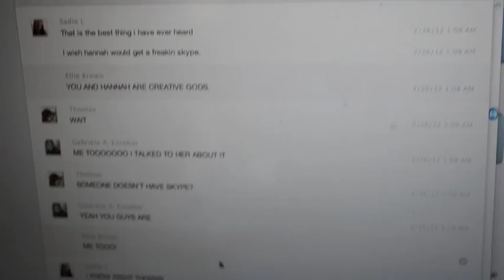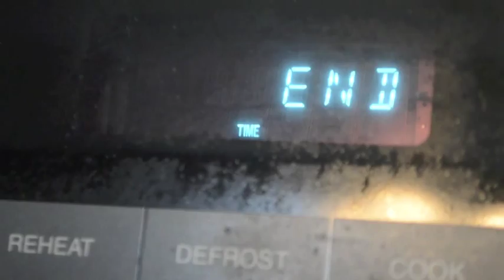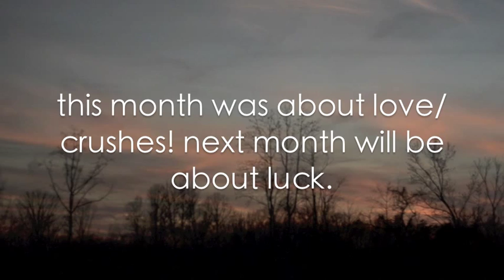theWE: I Like You! (original)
I like you all so much, and I hope you like me as well!

Lyrics & Chords

C
Did you know that I really like you
I like more than bleeker likes juno
       G
and if you still don't understand
I guess I'll have to further explain the truuuuuth!

C
I like you like I like knitting with wool
 G       Am
How a freaking cold night gets warmer with a little ball of fur
How every time I get on skype
 F    G
There's always people who will talk to me all night

I like you like I like staring at the ceiling
spending copious amounts of time looking for shapes
and if there's anything else I could do
It'd be to think about yooooou!

C G Am F G
and I'd be over the moon
If you liked me too!

I like you like I like making people smiling
Even if the joke is a little juvenile
How I like hearing the microwave beep
When I think about the good food I'm about to eat

I like you like I like finishing a book
That grabbed me from the very first hook
How after I close it a smile
etches across my faaaace!

And I know that this a bit sudden
but I was wondering if
Am  G   C
We could be a little more than
 Am
Just friends
Because the truth is that I think about you
 Am
so won't you please be mine?